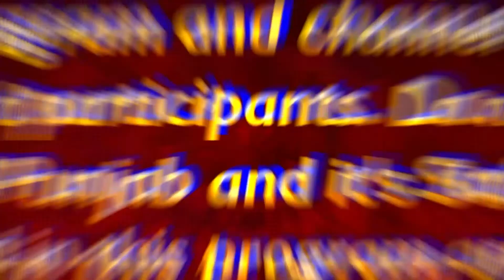ਢਾਈ ਫੁੱਟ ਦੀਆਂ ਕੁੰਡੀਆਂ ਮੁੱਛਾਂ ਪਿੱਛੇ ਦੇਖੋ ਇਹ ਫ਼ੌਜੀ ਕੀ-ਕੀ ਕਰਦਾ, ਰੋਕ-ਰੋਕ ਲੋਕੀ ਖਿਚਵਾਉਂਦੇ ਨੇ ਫੋਟੋਆਂ...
ਢਾਈ ਫੁੱਟ ਦੀਆਂ ਕੁੰਡੀਆਂ ਮੁੱਛਾਂ ਪਿੱਛੇ ਦੇਖੋ ਇਹ ਫ਼ੌਜੀ ਕੀ-ਕੀ ਕਰਦਾ, ਰੋਕ-ਰੋਕ ਲੋਕੀ ਖਿਚਵਾਉਂਦੇ ਨੇ ਫੋਟੋਆਂ, ਸਾਲੀ ਦੇ ਮਜ਼ਾਕ ਨੇ ਦੇਖੋ ਕੀ ਕਰਵਾਇਆ ?